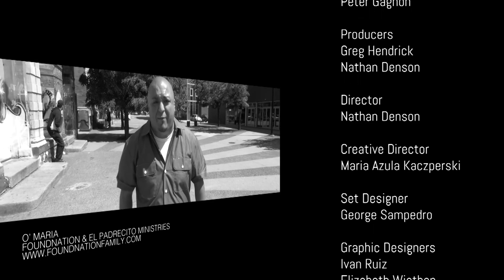Life on the Rock - 2020-08-09 - Fatima film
John and Holly Carney discuss the impact of Fatima and of the Fatima film. Hosted by the Friars.